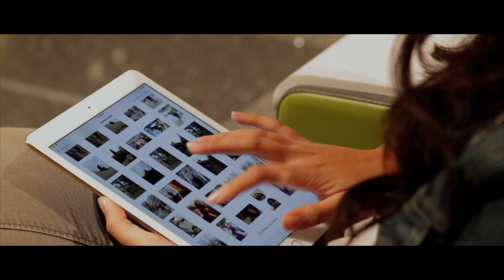Carry-On l Short Film l Phase Films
This was originally supposed to be a film festival submission, but things happened that prevented me from participating, so here you guys go! Hope you enjoy!
Topic of the film: Fresh Start

Thank you to those who helped work on this project!